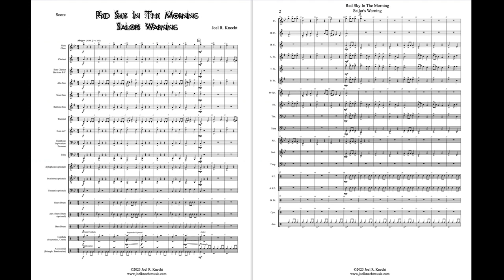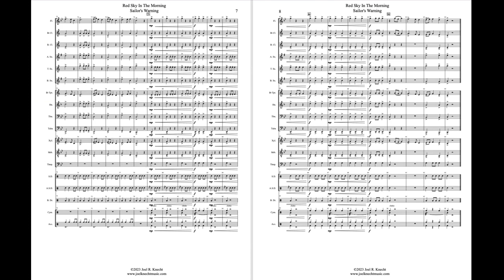Red Sky in the Morning Sailors Warning for Concert Band (Knecht, Grade .5)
Red Sky in the Morning Sailor's Warning
Grade .5 (Concert Band)